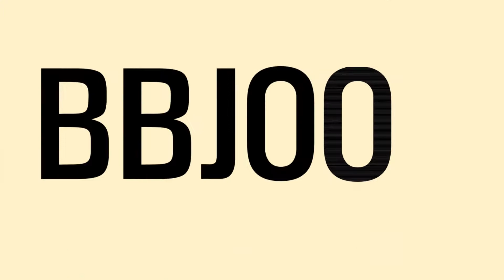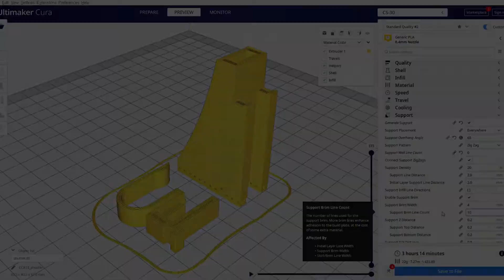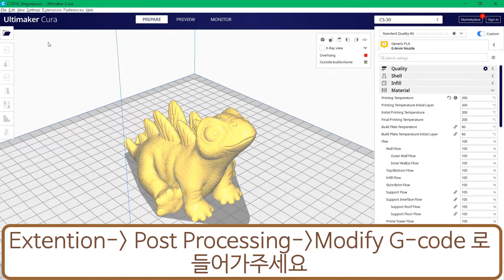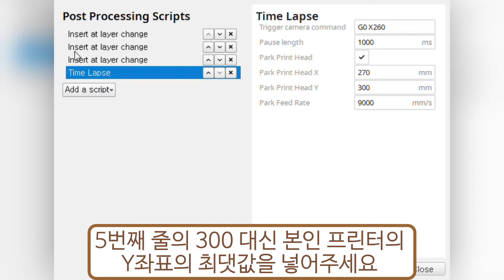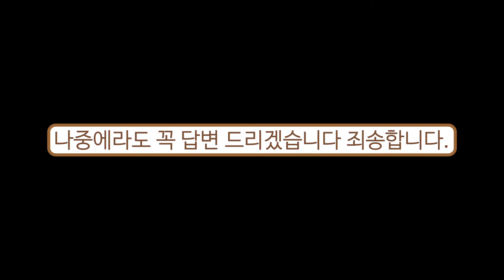3D 프린팅 타임랩스 영상 만들기 (옥토프린트 없이! 스마트폰으로 촬영!)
영상 속 링크

영상은 CS-30 기준으로 작성 되었습니다
다른 프린터의 경우 좌표 설정이 필요합니다(영상에 설명되어있습니다)